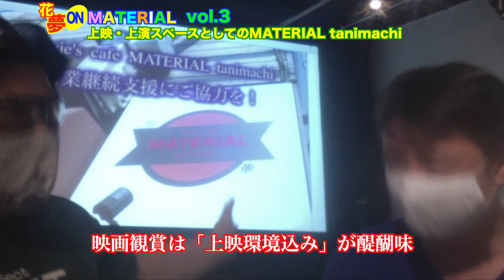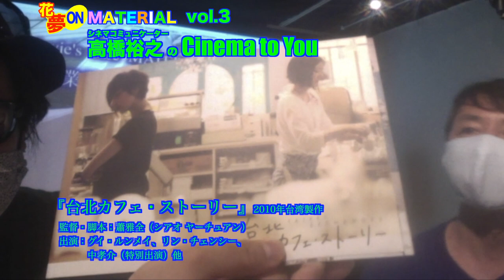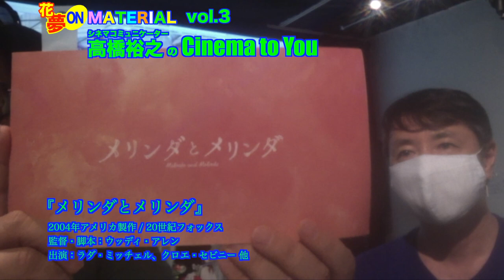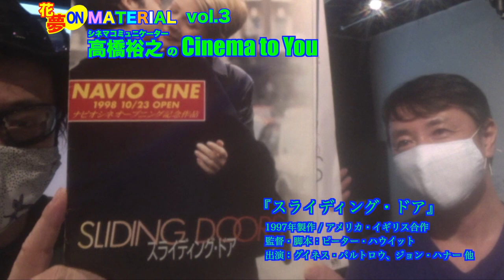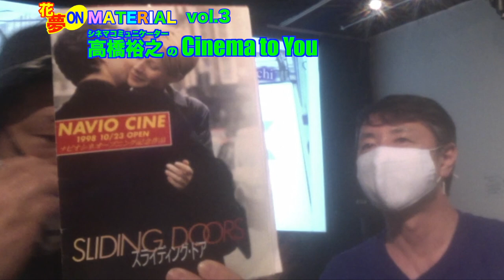試行錯誤で頑張ります☆これからのお話☆花夢on MATERIAL vol.3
自粛解除後初収録！ということで今回、スタジオにいつもは居なかった人が現れます！
Movie's cafe MATERIAL tanimachiも6月1日よりBOOK CAFE営業ということで営業再開。今後のことや今やっていることなど、様々な話題についてトークします。
映画コーナーはいつもの様に、シネマコミュニケーター・高橋裕之さんの【Cinema to You】で３作品を紹介。こちらも是非お楽しみに☆

※MATERIALtanimachiのクラウドファンディングはこちら